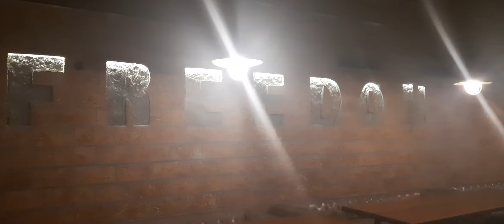Rasta Cafe (Not Mysore Road) - Church street